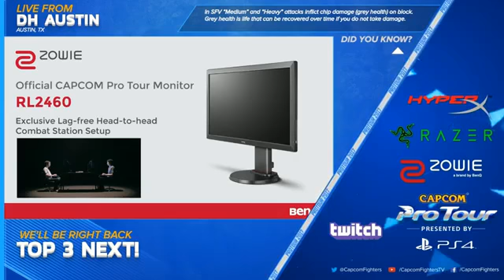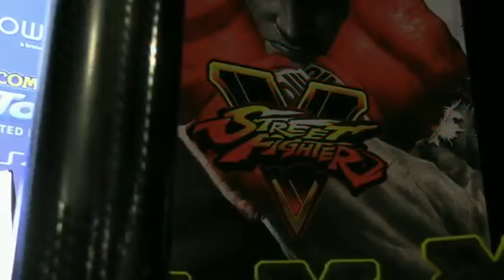SFV ➤ DreamHack Austin 2017 Top 8 part 2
Click on the "bell" to get notifications on my new uploads